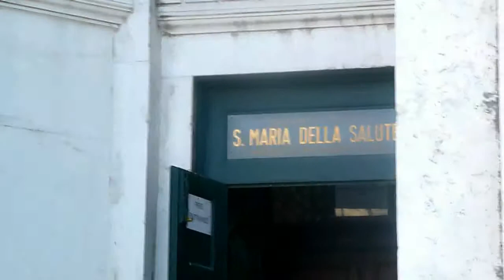7-6 Santa Maria Della Salute